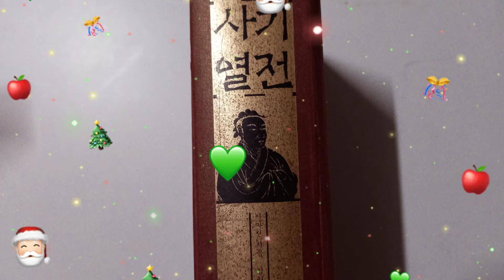[오디오북]사기열전 18.춘신군열전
복과 불행은 뜻하지 않게 찾아온다.